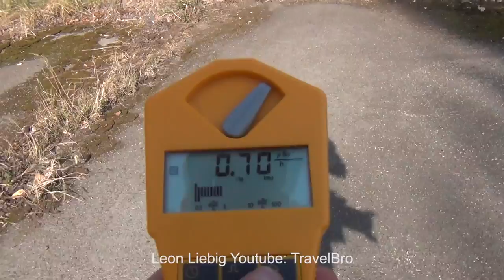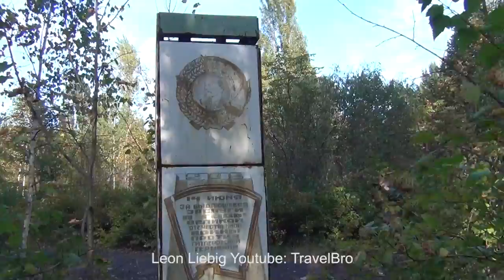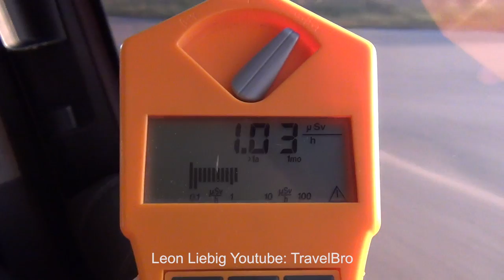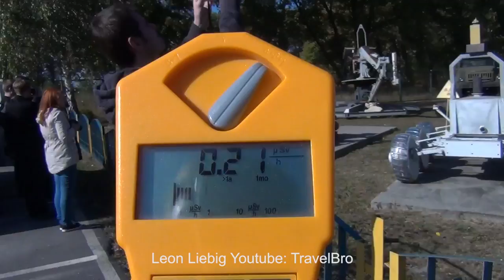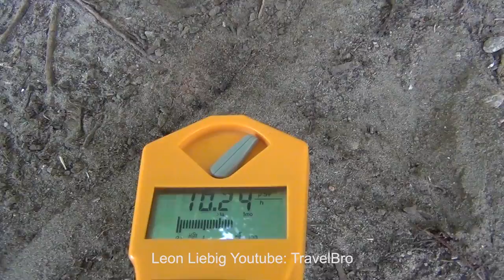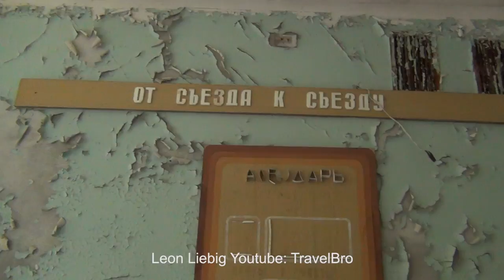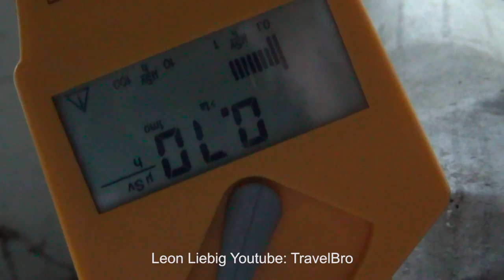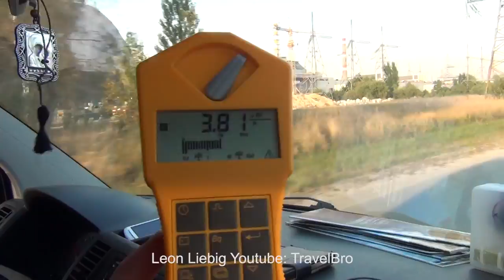Chernobyl Exclusion Zone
In diesem Video seht Ihr die bekanntesten Orte die auf nahezu allen Touren durch die Sperrzone angelaufen werden - sowie aber auch einige Orte die Ihr so vielleicht noch nie gesehen habt!

Das Videomaterial ist Eigentum von Leon Liebig "TravelBro".

Leon Liebig ©